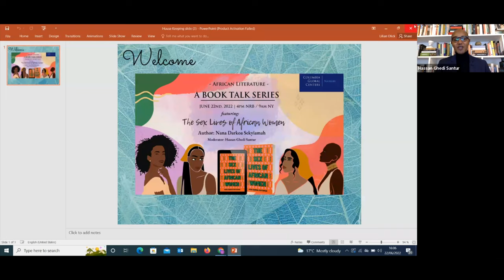African Book Talk Series - "The Sex Lives of African Women," with Nana Darkoa Sekyiamah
Columbia Global Centers | Nairobi African Book Talk series is a virtual program that features primarily African authors. With this series, CGC | Nairobi provides a platform where African writers can engage a global audience, discussing their work and exciting perspectives on how personal, political, and cultural experiences drive their storytelling.

Our latest episode featured "The Sex Lives of African Women" by Nana Darkoa Sekyiamah. The author has spent decades talking openly and intimately to African women around the world about sex. In this book, she brings together their extraordinary stories while chronicling her journey towards sexual freedom.

From finding a queer community in Egypt to living a polyamorous life in Senegal to understanding the intersectionality of religion and pleasure in Cameroon, their necessary narratives are individual and illuminating.
This stunning collection provides crucial insight into our quest for sexual power and offers all women inspirational examples to live a truly liberated life.

We delved deeper into this discussion in a session moderated by Hassan Ghedi Santur - a writer and editor whose work has appeared in The New York Times, Yahoo News, and CBC Radio.